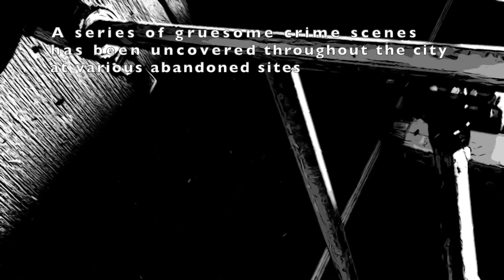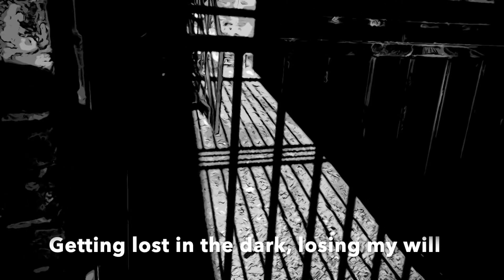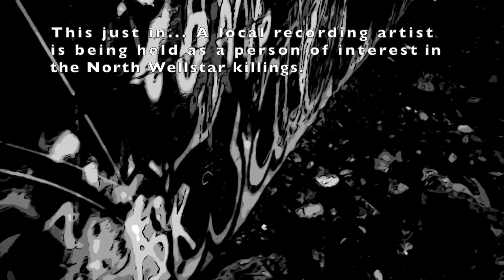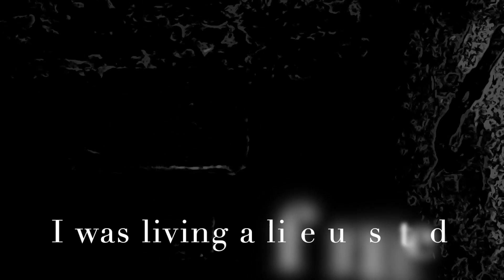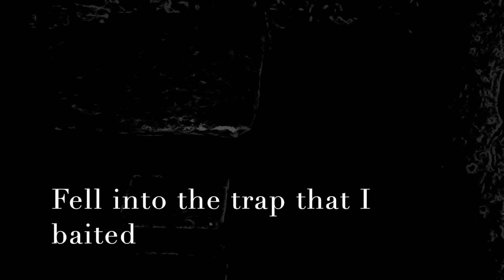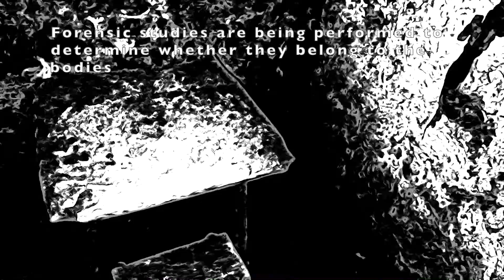Unsated (Lyrics Version)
The lyrics really tell the story behind the song.